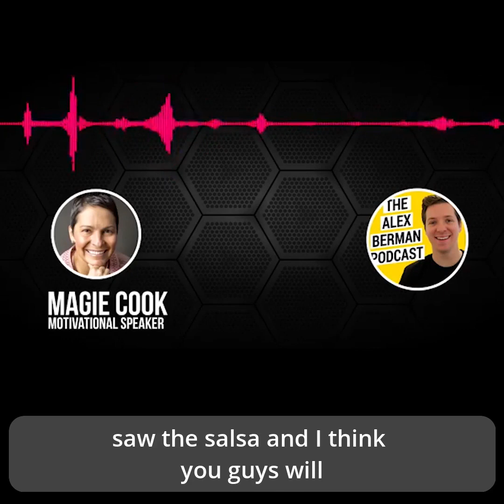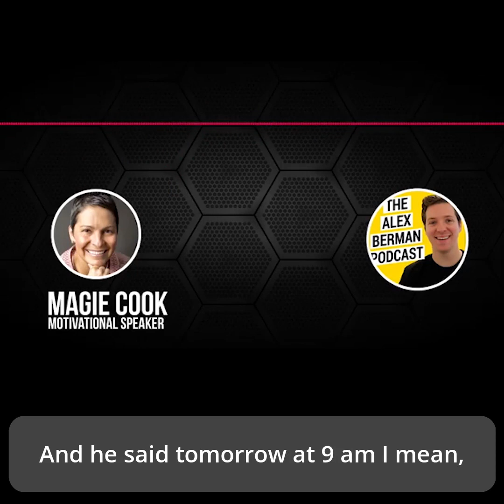Starting from Nada and Becoming a True Life Hero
Thanks so much Alex for this wonderful opportunity to share my story :)

Magie's book 'Mindful Success' (click on the link below):
shorturl.at/fjySW

Latest news paper article:
shorturl.at/MOSTZ

Listen to my Podcast interview with Alex Berman, Chairman of Experiment 27.